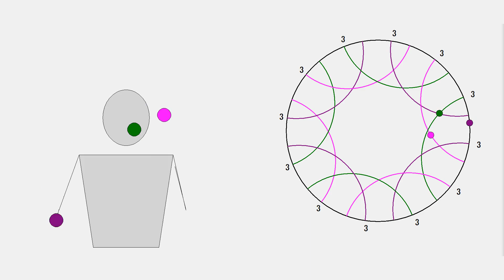3 | Jugglevision Polar Siteswap Series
This is an app I'm currently working on, called Jugglevision! It displays a new form of siteswap diagram, called a 'polar plot', which is essentially the circular form of a Ladder Diagram. The app will also be coming out soon!